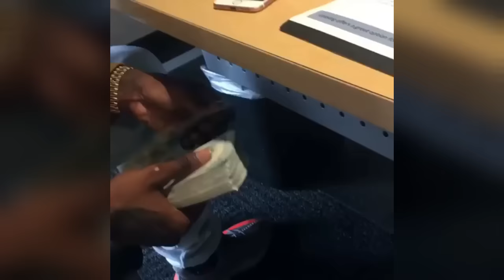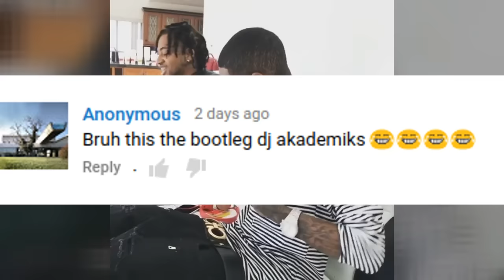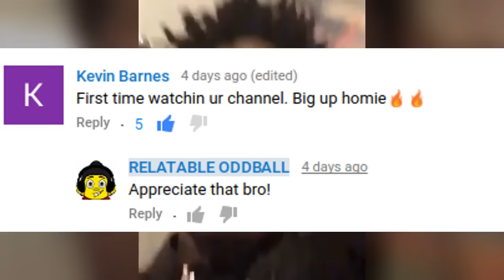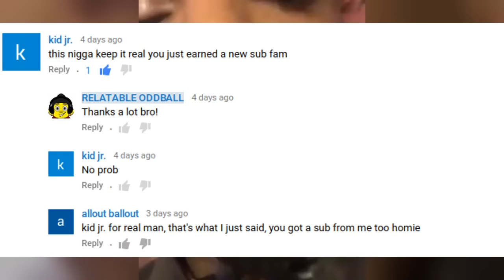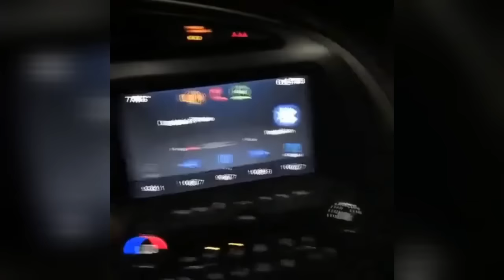THANKS FOR 20K SUBS!! What To Expect Doing Hip Hop News and more!! I'm only 3 Months in!!